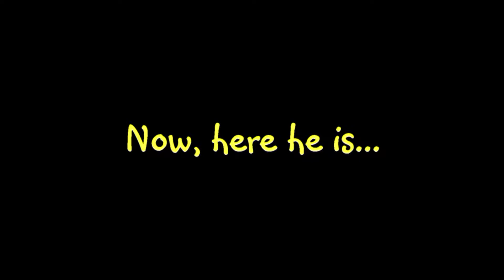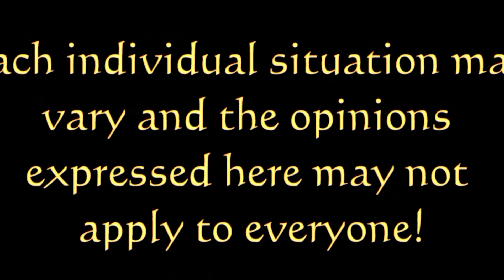h&w lone arranger show #4 final cut movie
The fourth show in the series, running in the third show spot...